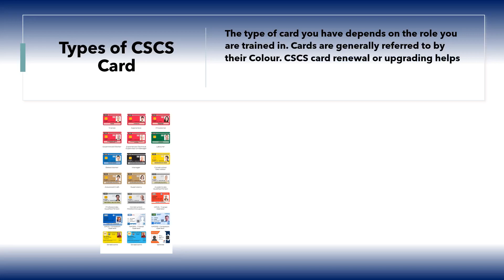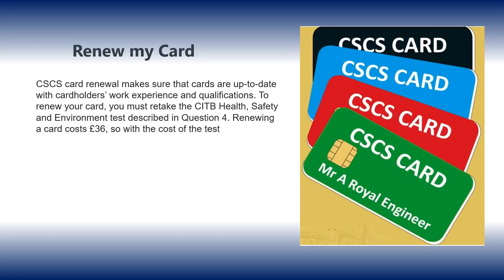Renew cscs card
Here is the Best Option From UK to Renew CSCS card